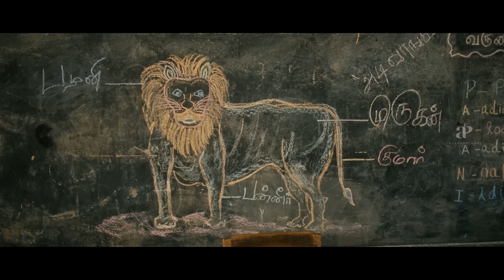Saattai Comedy Scenes | Gear up to learn gibberish with Thambi Ramaiah! | Samuthirakani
apinternational Gear up to learn gibberish with thambiramaiah as he teaches that in saattai comedyscenes ft. samuthirakani thambiramaiah yuvan mahimanambiar juniorbalaiah swastika directed by manbazhagan while dimman composed music.
Saattai is a drama film written and directed by M.Anbazhagan. The film features Samuthirakani and Thambi Ramaiah in pivotal roles. The film's soundtrack and background score were composed by D.Imman.

Synopsis:-

A teacher is unhappy with the education system in government schools and tries to bring some changes. Although there is resistance in the beginning, he is accepted amongst students and teachers alike.

Movie Credits:-

Written & Directed by M.Anbazhagan
Produced by John Max,Prabhu Solomon
Starring: Samuthirakani,Thambi Ramaiah,Yuvan,Mahima Nambiar,Junior Balaiah,Swasika,Pandi
Cinematography: M.Jeevan
Editing: R.Nirmal
Production Company: Shalom Studios

Are You Ok Baby? Tamil Movie Scenes